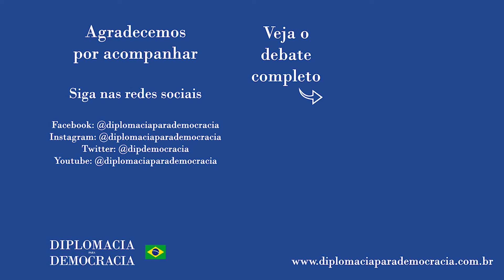"Desde 88 a gente já tinha preceitos de que integração deveria ir além do comércio"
Trecho da fala de Marcus Salles no debate "Política externa da nova direita e projeto de desintegração da América Latina | Programa Renascença" realizado em 5 de abril de 2021, e que pode ser visto na íntegra